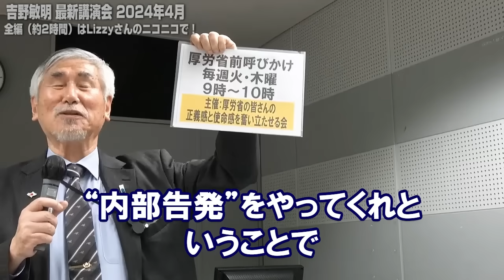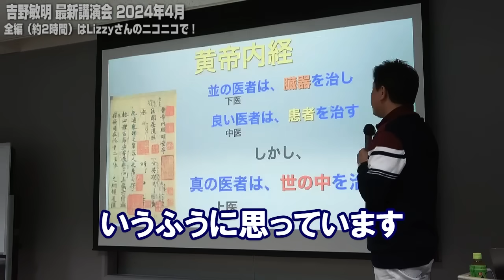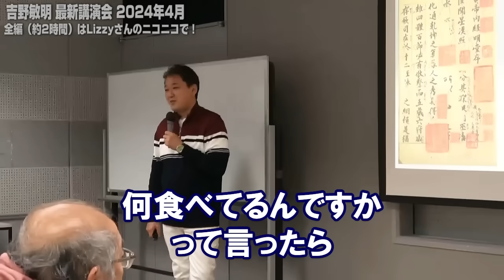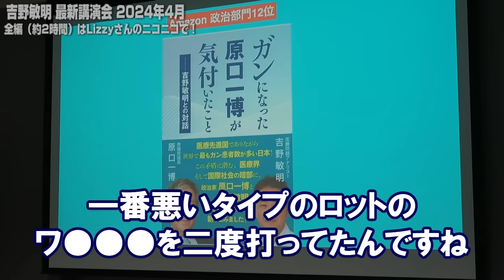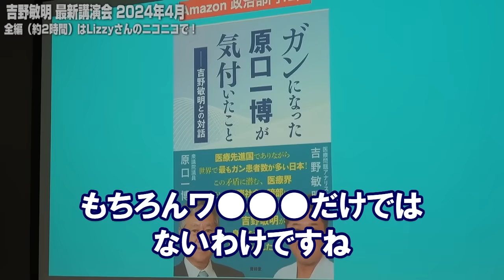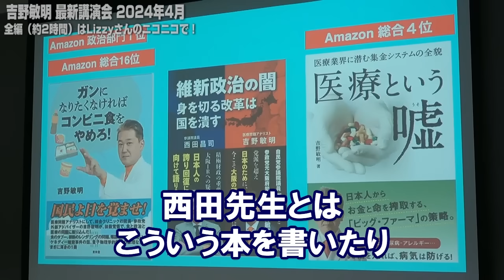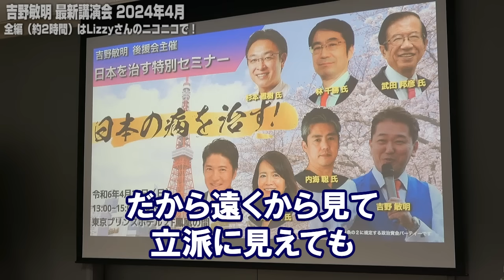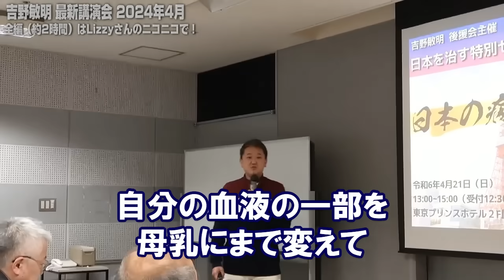【吉野敏明 最新】一番悪いヤツを 2回打って、地獄から生還した人がコチラです･････【よしりん講演！2024年4月】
この講演会の全編はコチラ！
吉野敏明 講演 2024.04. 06

LizzyさんのXで重大ライブ配信中！　★超おすすめ！
遺族の方々が提訴！記者会見！2024/4/17

【特別ゲスト SAYAさん】女子目線で語る政治　今世界と日本で起こっていること　狙われる日本　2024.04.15.

Lizzyさんのメインチャンネル　★超おすすめ

■参政党 街頭演説 ライブ配信チャンネル